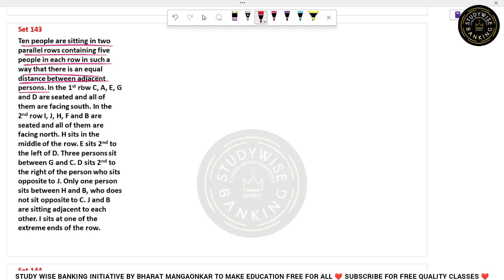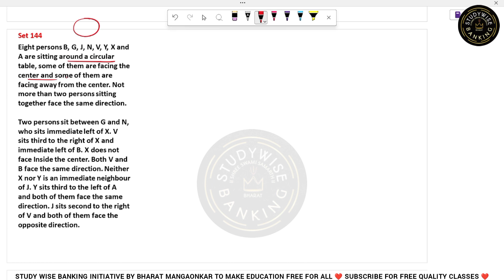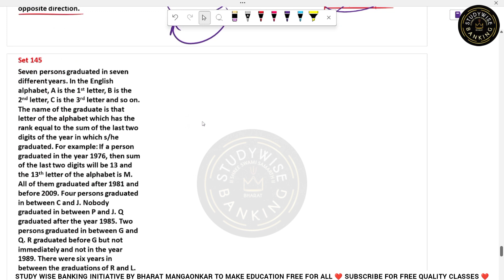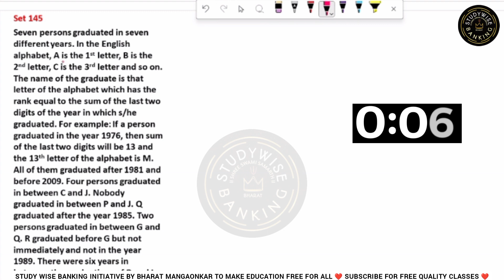Top 1000 Puzzles For All Banking Exams🔥 अब Puzzle बनाव 1 मिनिट मैं 💯 Complete Puzzles Basic To High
Puzzles For Bank Exams
Reasoning Seating arrangement and puzzles
Complete Puzzles For IBPS SBI RRB
1000 PUZZLE SERIES FOR BANKING
1000 Puzzle Series For All Banking Exams
1000 puzzles For Bank Exams
Top 100 puzzles for banking
Linear Seating Arrangement Basic To High
FLOOR BASED PUZZLES FOR IBPS SBI RRB
COMPLETE FLOOR BASED PUZZLES
puzzles for ibps clerk
puzzles for ibps po preliminary exam
puzzles for sbi clerk po preliminary exam
Puzzles For All Banking Exams
Puzzles for RBI ASSISTANT
puzzles for Banking Exams
puzzles basic to high level
Puzzles for Sbi PO
puzzles for ibps clerk and po
square seating arrangement by line method
square seating arrangement
PUZZLE SERIES FOR BANKING EXAMS
Exam Level puzzles
puzzles reasoning for sbi clerk po
complete puzzle series for banking
COMPLETE PUZZLES BY STUDY WISE BANKING
Square Seating arrangement puzzles
box puzzles for ibps clerk po
line method square seating arrangement
puzzles for ibps Po SBI clerk
puzzles for ibps clerk pre & mains
puzzles for sbi clerk prelims mains t
reasoning puzzles series for lic aao
reasoning puzzles series banking exam
reasoning exam puzzles series for ibps po